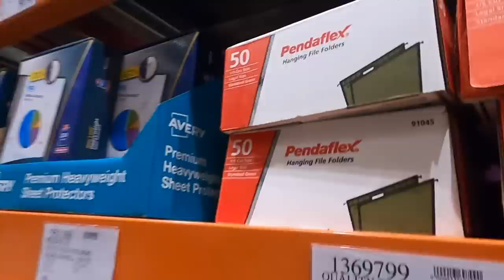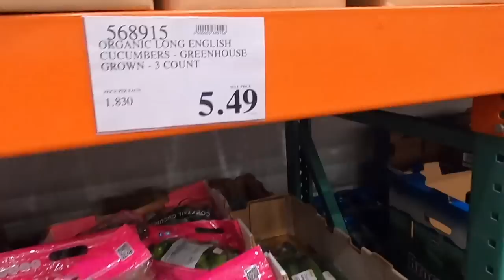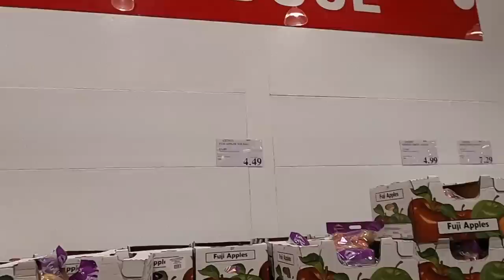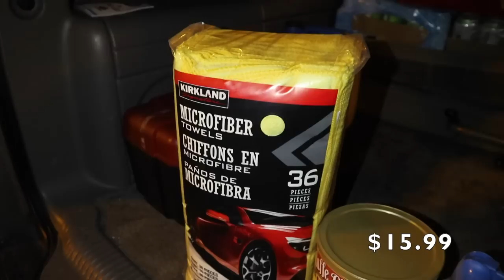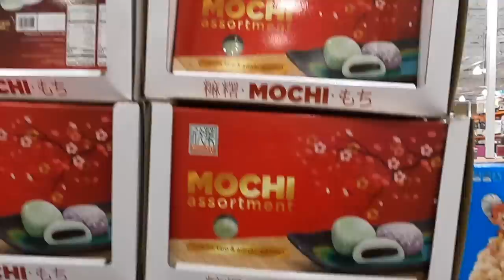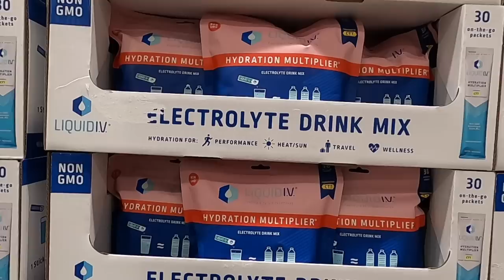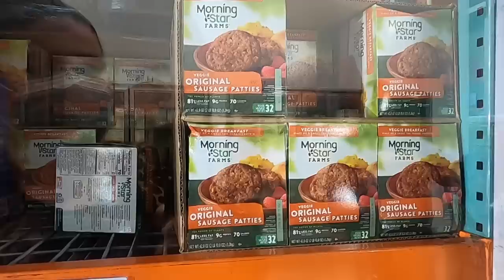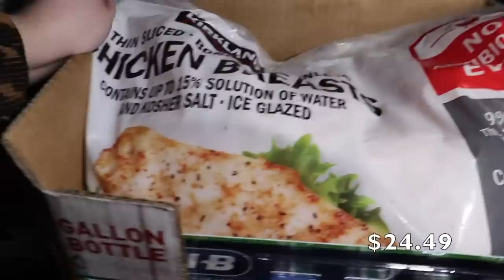MASSIVE 🤯 $1,280 COSTCO BUSINESS CENTER SHOP WITH ME & HAUL WITH PRICES STOCKING UP | Crystal Evans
🙏I want to take the time to thank God first and also thank everyone who takes the time to watch my videos. I truly appreciate it.
Hi guys made it to the Costco Business Center! Took you along to shop with us. Not one but two different Costcos.  We also show you our hauls with prices and show what is on sale. Towards the end I add the grand total. My husband helps organize things in the trunk of our car which I know many people enjoy. We also shop for other family members that need items. If you enjoy watching Costco Hauls and would like to see more feel free to hit that subscribe button and if you enjoy this video please don't forget to give it a thumbs up.

• Videos Mentioned •

♡ WANT TO SEE MORE COSTCO VIDEOS♡

Be the first ones to see and request videos